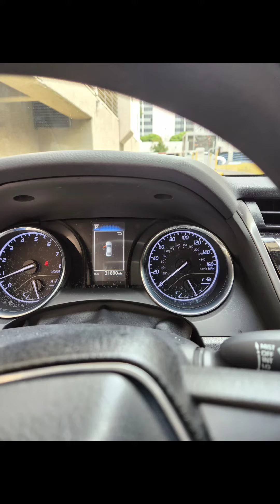🇺🇸 미국 현대 달랬더니 없다고 소나타 동급 캠리 빌려 주네요 I asked Hyundai but they lending me a Camry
🇺🇸 미국 현대 달랬더니 없다고 소나타 동급 캠리 빌려 주네요
I asked Hyundai to come to the U.S., but they don't have any, so they're lending me a Camry
BTS Jung Kook nation